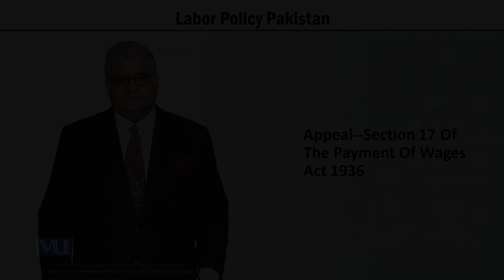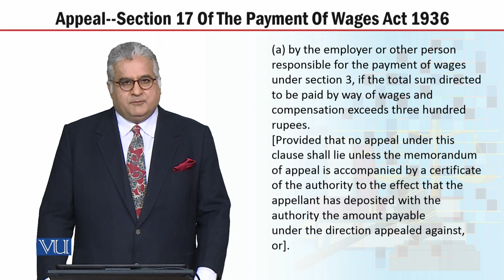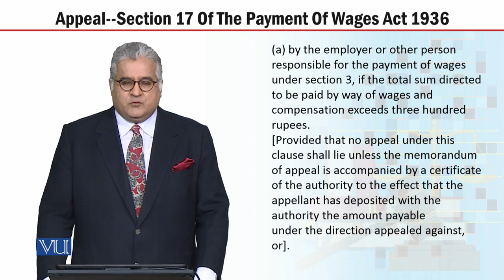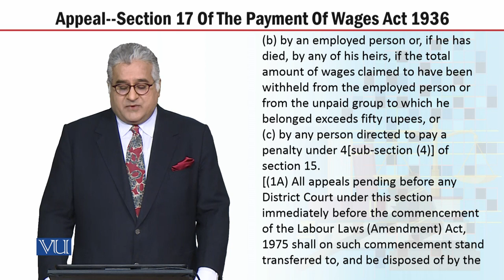MGT723_Topic216 | Labor Policy